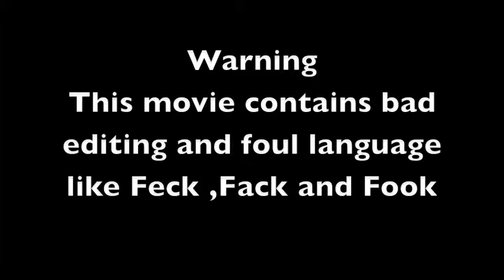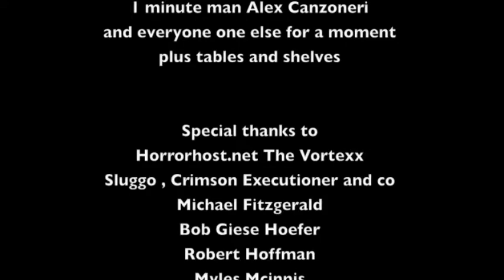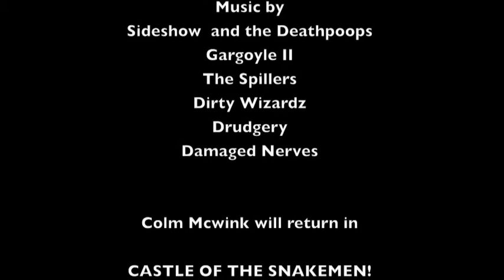MOOPET PASTOR (2017) (49 minutes)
The some what "off" priest and exorcist Father Colm Mcdwink must battle mysterious demons that endanger a young woman and the world when they take over the bodies of three innocent looking puppets!

Made by Riot 2 years ago but due to many issues the movie was never finished ... sad story really.. so the surviving footage was edited together to make as close to a movie as possible.

WARNING THIS MOVIE HAS AWFUL EDITING AND AWFUL FOUL LANGUAGE
Never forget the shot on video horror world of the past